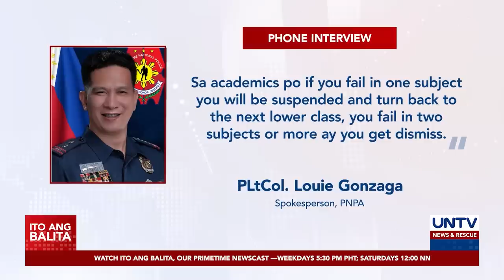2 kadete ng PNP Academy, na dismiss; 43 iba pa, sinuspinde dahil sa iba’t ibang paglabag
Tinanggal ng pamunuan ng Philippine National Police Academy ang dalawang kadete nito matapos masangkot sa umano’y pagnanakaw at hazing.

Nasa 43 iba pang kadete naman ang pinatawan ng suspensyon dahil sa iba’’ ibang paglabag.